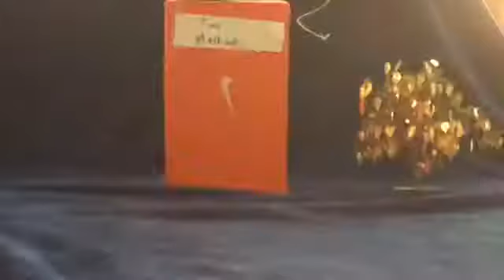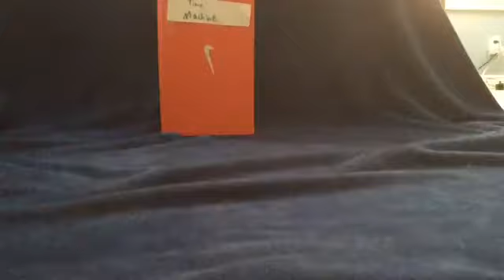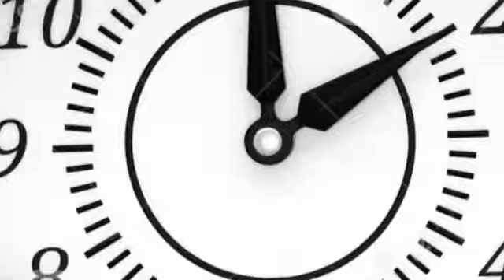The Time Machine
Mario and Luigi find a Time Machine and go back in time and have some Dino fun. Find out what happens by watching the video